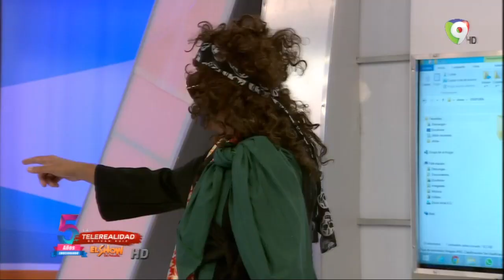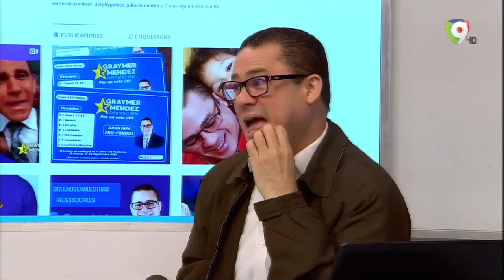Judas Karaoke: Detallando las ultimas noticias en RD